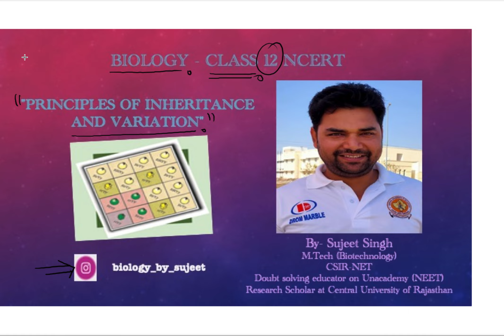Example of Mendelian Disorders#chapter-5 class 12th#NCERT#BIOLOGY#NEET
This is the video about the "Principal of Inheritance and Variation" chapter-8 of class 12th NCERT of Biology. This is a very important chapter for your board examination and NEET examination.

Keep support
Stay safe.